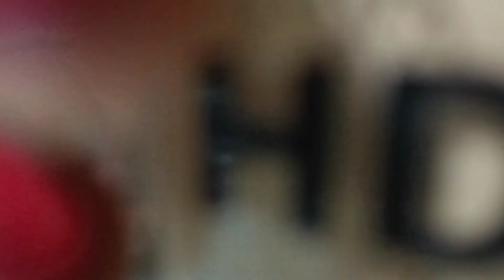long lasting real bridal makeup|गरमियों में ब्राइडल मेकअप कैसे करें wedding makeup olivia Pan stick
ब्राइडल मेकअप कैसे करें !जो की काला भी नहीं पड़ेगा लॉन्ग लास्टिक रहेगा बटर फ्रूट भी रहेगा वह भी बहुत कम बजट में प्लीज पुरा वीडियो जरूर देखो इसकी मत करना या वीडियो आपको मददगार होन बाला हे या 24 घंटे तक आप बहेगा भी नहीं फेस से